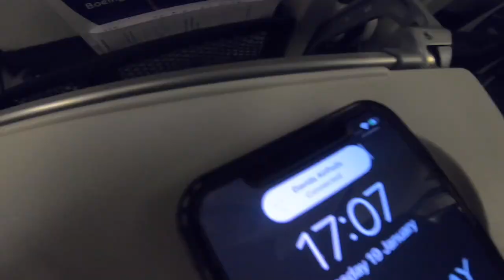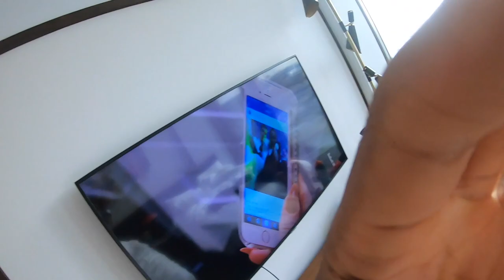ROOFTOP POOL OVERLOOKING THE AIRPORT AT THE TWA HOTEL| College Soccer Vlog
Come with me as I return to Buffalo New York for our upcoming soccer season.

My name is David Mighten.  I am a 20-year-old Goalkeeper, from Nottingham England, playing football at Medaille college.